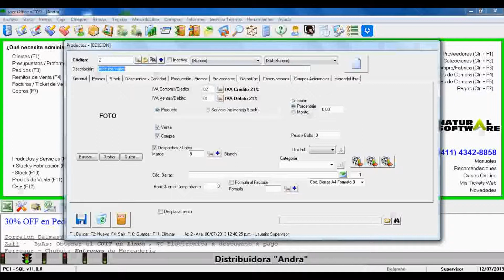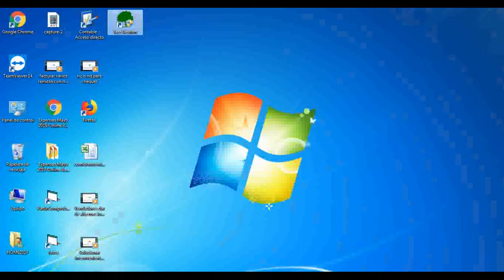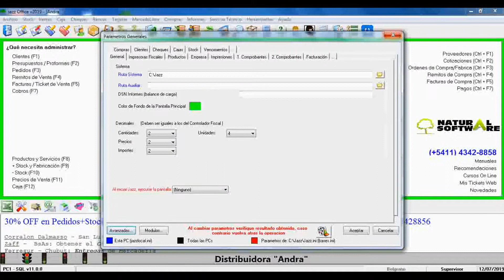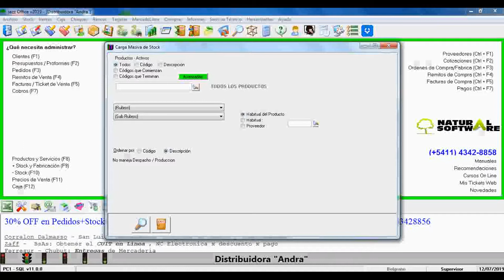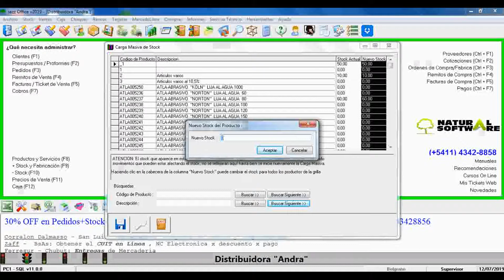Inventario, Alertas Punto de Pedido y Stock en Cero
Administra tu negocio con un sistema diseñado para tu rubro